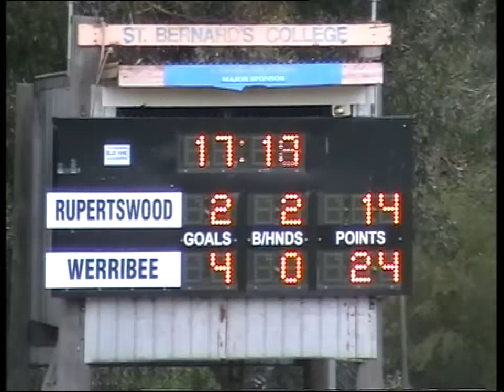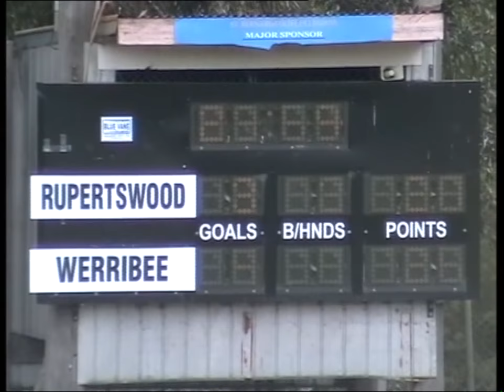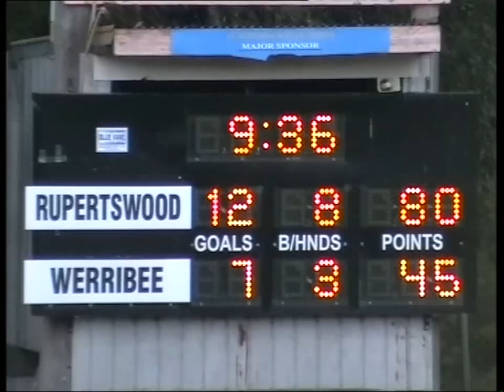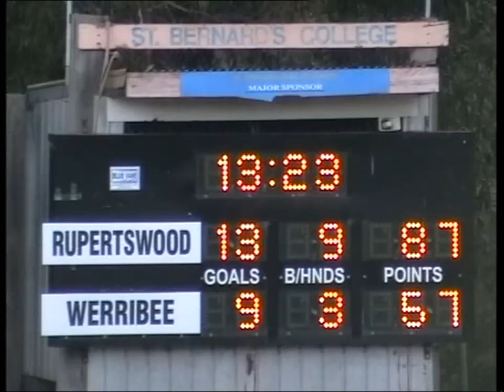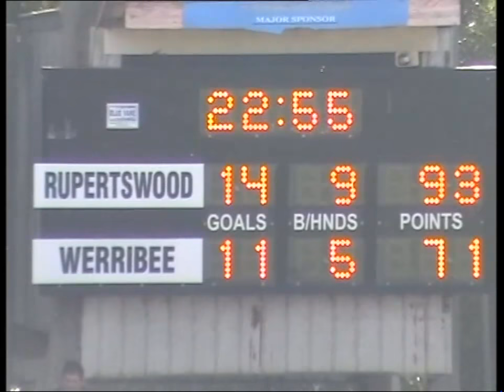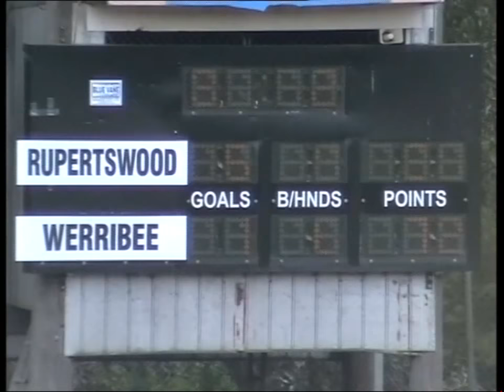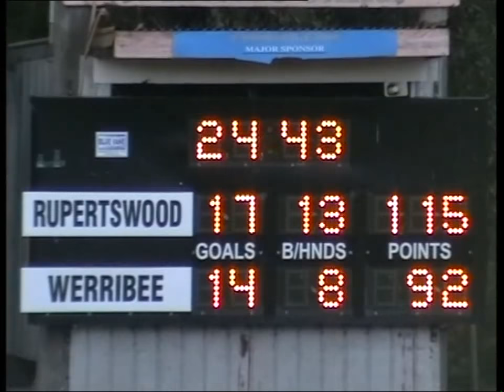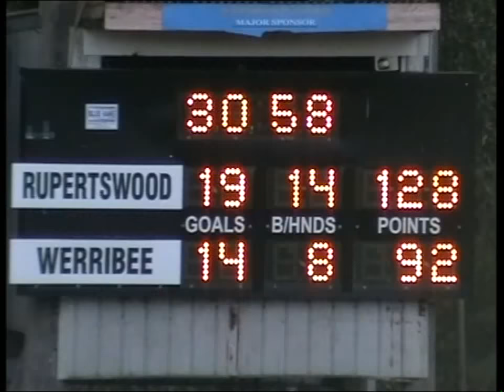Rupertswood v Werribee 2009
2nd Semi Final